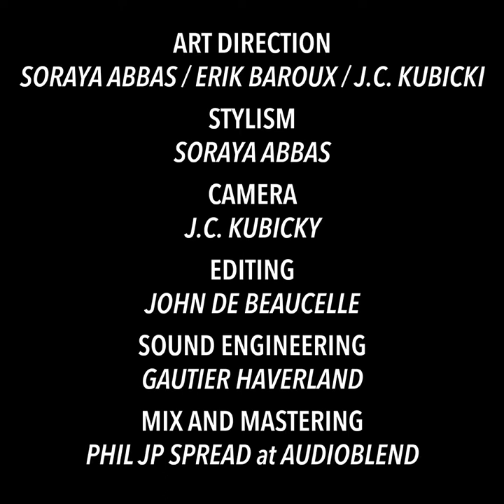PEOPLE HAVE THE POWER (Patti Smith) live electroacoustic cover by La Française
Some are covers of the artists that are the most inspirating to La Française, some others are original songs that will be produced by Mark Plati in NYC in 2019.
This is "People Have The Power". This is a song written by Patti Smith and her husband Frederick Dewey Smith.
“People Have The Power” is one of the inspirating songs to us from american great artist Patti Smith.
Actually, Patti Smith is one of the most inspirating artist to us in everything she does as she's a writer, a singer, a painter, a photographer, an activist, and in all the words and the energy she spreads.